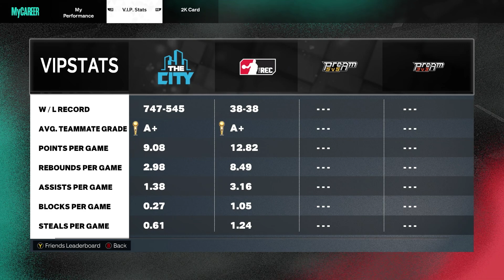60 to 99 Overall No Money Spent with 0 VC on NBA 2K23... (7'3 Stretch God Hits 80 Overall!)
60 to 99 Overall No Money Spent with 0 VC on NBA 2K23... (7'3 Stretch God Hits 80 Overall!)